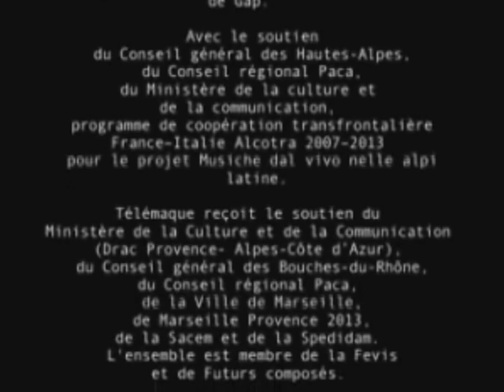Ensemble Télémaque - La revue de cuisine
La re­vue de cui­sine
Spec­tacle mu­si­cal

Mise en scène l Alexan­dra To­be­laim
Co­mé­dienne l Ju­lie Cor­dier
Or­ches­tra­tion et di­rec­tion mu­si­cale l Raoul Lay
Mu­si­ciens de len­semble Té­lé­maque et mu­si­ciens ita­liens

Pièces de De­bus­sy  Ra­vel  Mil­haud  Pou­lenc  Stra­vins­ky  Mac­chi  Mar­tinù  Chos­ta­ko­vitch -​ Sa­tie

Et les textes de Ma­ry­line Des­biolles, Clé­mence Bou­louque, Ho­no­ré de Bal­zac, Jean Coc­teau, Ro­ber­to Ca­vo­si, Ali­na Reyes, Em­ma­nuel Au­ger, Jacques Le­bas, Erik Sa­tie,

Héc­tor Abad Fa­cio­lince, An­drea Ca­mil­le­ri

Vi­déo :
Réa­li­sa­tion et mon­tage Laure Des­ma­zières
Image Brice Pan­cot et Guil­hem Tou­ze­ry
Son Ré­mi Bour­ce­reau